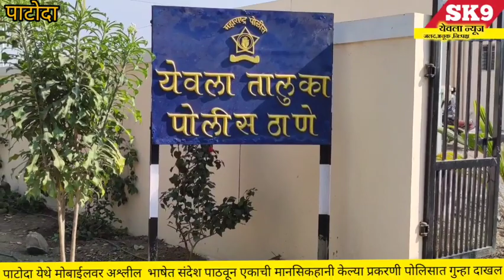जमीन खरेदी केली याचा राग आल्याने एकाने पाठवले अश्लील संदेश नेमकी काय आहे ही बातमी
पाटोदा येथे मोबाईलवर अश्लील  भाषेत संदेश पाठवून एकाची मानसिकहानी केल्या प्रकरणी पोलिसात गुन्हा दाखल

दिनांक 1 मार्च रोजी पाटोदा तालुका येवला येथील हॉटेल व्यावसायिक कृष्णा पंढरीनाथ शेटे यांच्या काही दिवसांपूर्वी वडिलांनी  शेत जमीन खरेदी केली होती याचा राग मनात धरून कोणीतरी अज्ञात इसमाने कृष्णा शेटे यांच्या मोबाईल वर कुटुंबाविषयी अतिशय लज्जा उत्पन्न होईल अशा घाणेरड्या भाषेत संदेश पाठवले या कारणाने कृष्णा शेटे यांना प्रचंड मानसिक धक्का बसला म्हणून शेटे यांच्या तक्रारीवरून  अज्ञात संदेश पाठवणाऱ्या मोबाईल धराका  विरोधात येवला तालुका पोलिसात गुन्हा दाखल करण्यात आला आहे
या प्रकरणाचा अधिक तपास सहाय्यक पोलीस उपनिरीक्षक श्री पठाडे हे करत आहेत